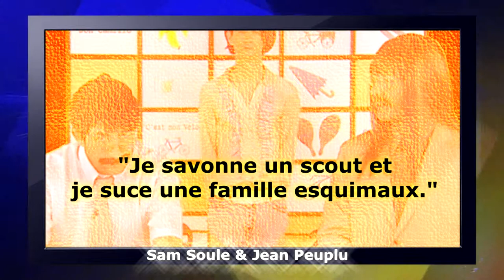intro/Outro KAMOULOX - 2019